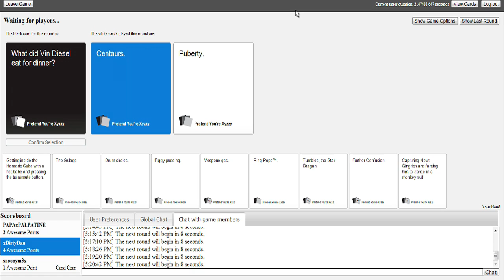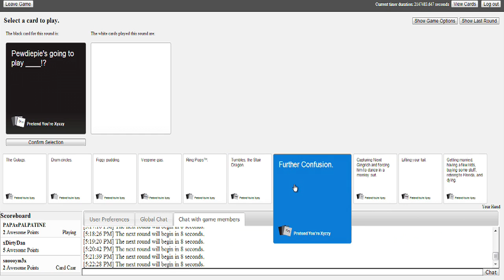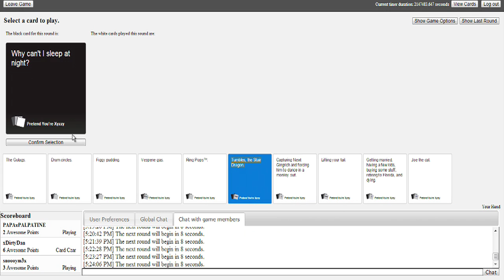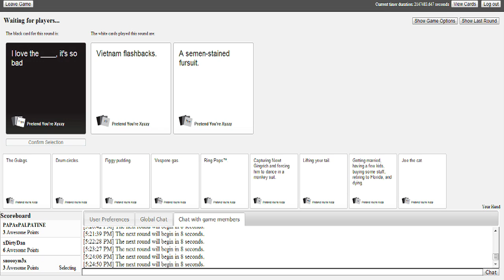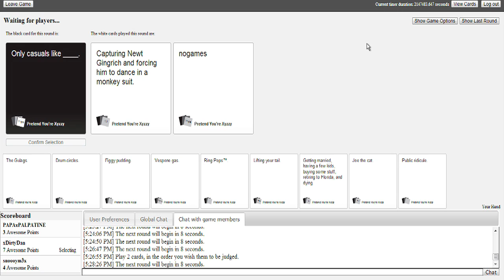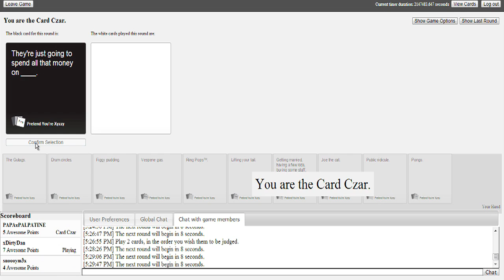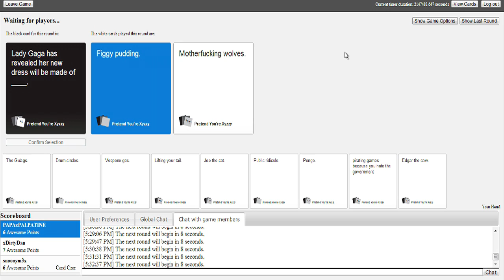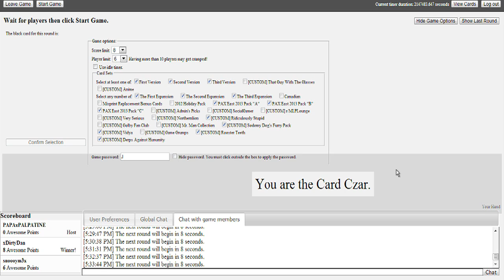Cards Against Humanity - Ep 2 - Pewdiepie's Gunna Play The Thong Song!? - w/ Friends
This game is a very fun yet destructive game to play.
Any of you guys wanna play, shoot a message all over my Twits